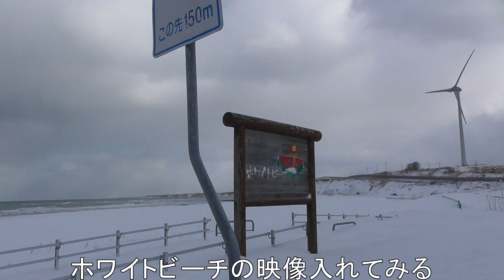【雪崩で通行止めだった】霧立峠から苫前に行くだけです【車載ルベンズだべ】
こんにちは、ＮＨＫ－ＦＭばっかり聞いてます濁遜です。
おすすめは南波志帆のミュージックライン

あっ！霧立峠リベンジ企画です。事故って以来冬は行きたくない峠でしたが
なんなく走行できました。中国版実写三国志をYouTubeでドはまりしているので
諸葛孔明ならこの険しい山の谷間に伏兵を配置するだろうと妄想しながら
霧立峠を走行しますた。曹操、司馬懿、呂蒙や孔明が好きです。
ちなみに濁遜は陸遜からとってます。
ルベンズ→リベンジ